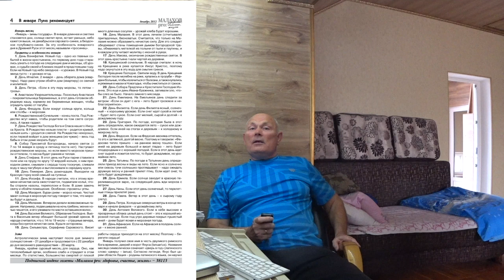НАРОДНЫЕ СРЕДСТВА. УТРАТИЛИ СВОЮ СИЛУ. Малахов.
Говорят, что народные средства утратили свою силу. Последние события в мире показывают, что пока мы дома вместе, их напрасно списали со счетов. Они по прежнему эффективны.